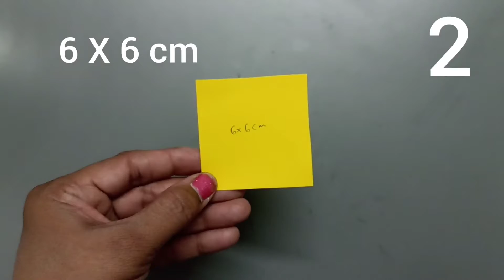5 Quick Christmas decoration ideas